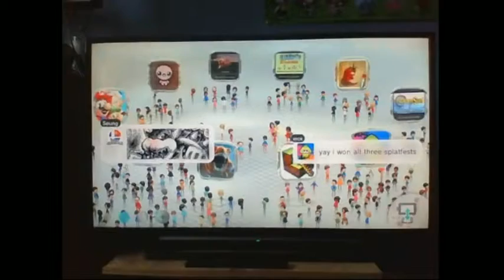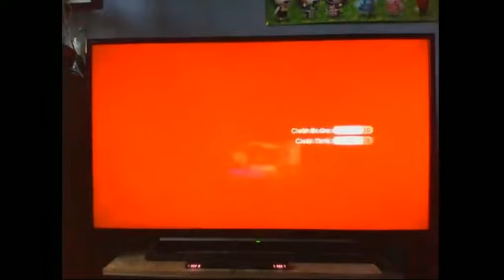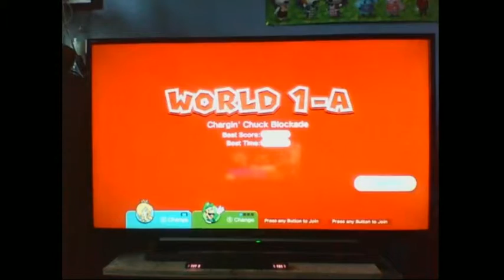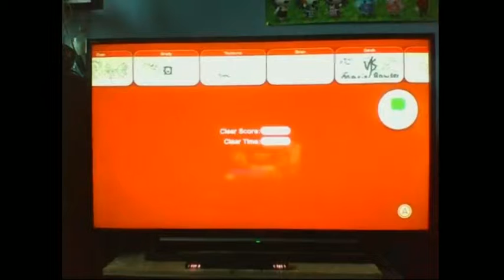Super Mario 3D World LIVE part 1 I'm a cat!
*Phew* I just barely got this edited in time. but it's time for our next LIVE playthrough! Put on your cat suits, and get your sticker book ready, it's time for SUPER MARIO 3D WORLD!